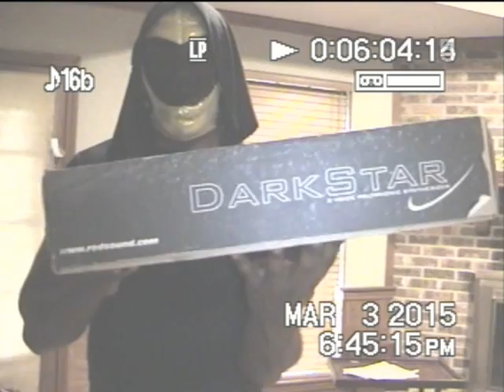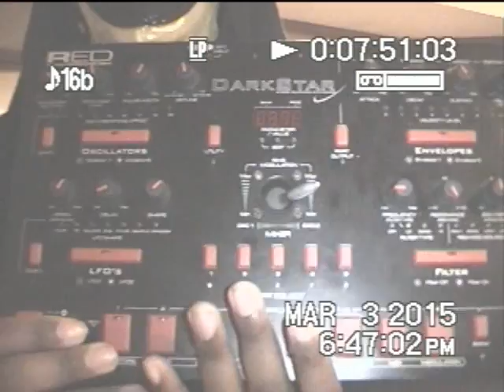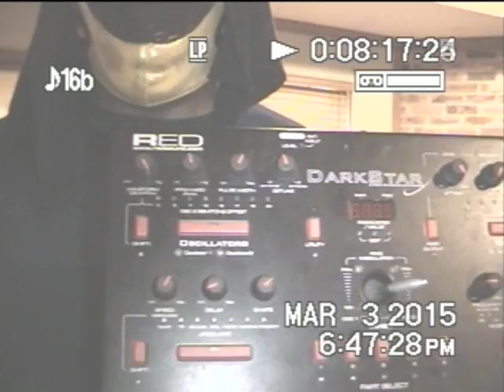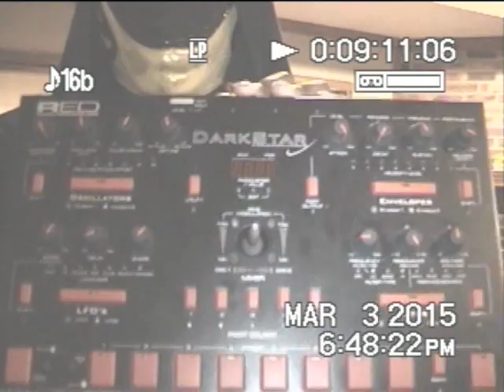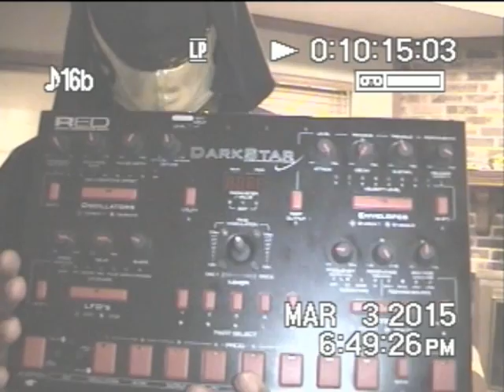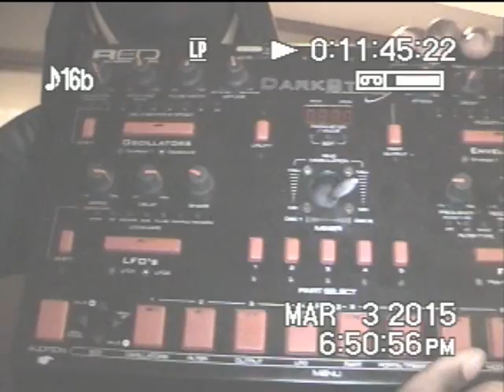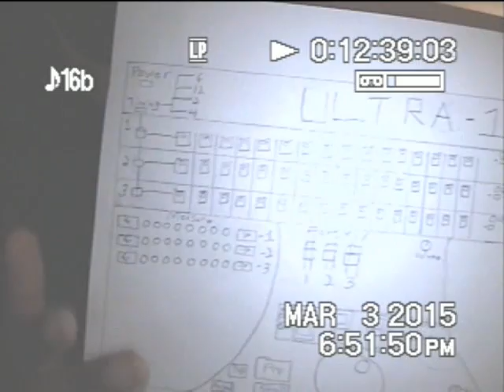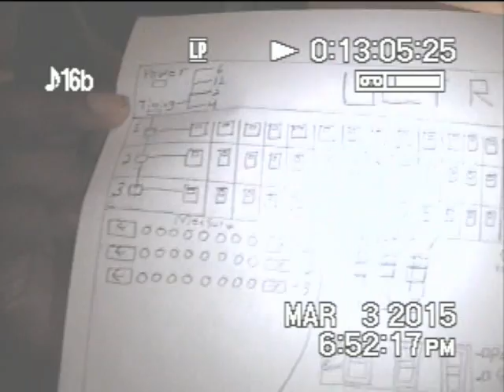New World Order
Discussion of  a real solution to solving most problems for Negro race.